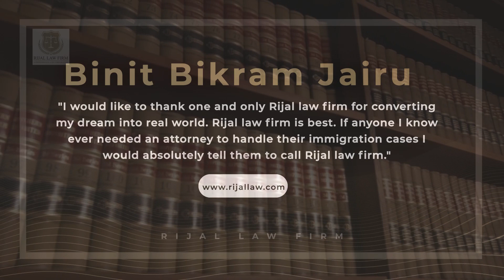Rijal Law Firm Five Star Service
The Rijal Law Firm is a family-owned practice run by husband-and-wife partners Chandani and Saurab Rijal. For six years, this dynamic duo has been stacking up success stories, enriching countless lives in the community, the country, and around the world. While there’s never a guarantee that your petition will be approved, to date, no visa application prepared by Rijal Law Firm has been denied.

We strive to be the best immigration counsel with the best immigration solutions available for the United States. Our clients always have direct access to Chandani and Saurab at all times in order to get the answers they need, provide more information, or even just to get some reassurance now and then during this challenging process. We make your immigration dreams our primary mission, providing peace of mind along the way.